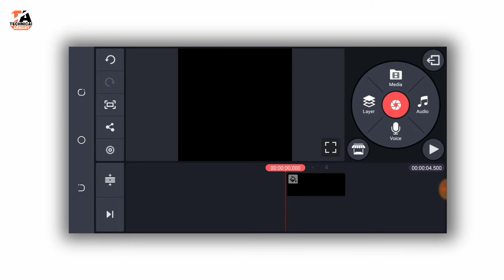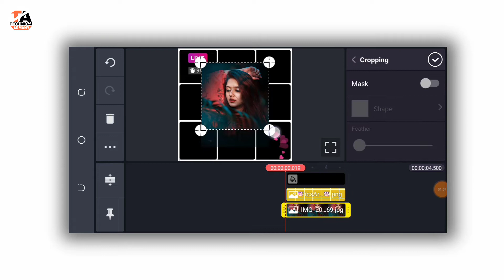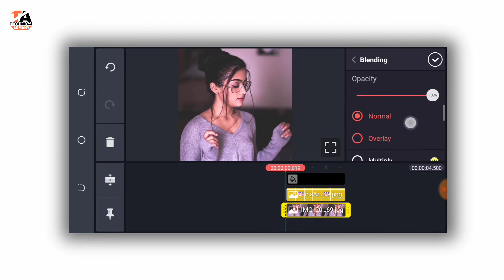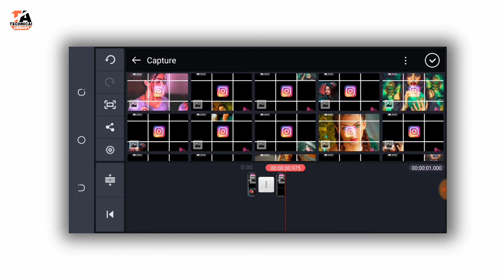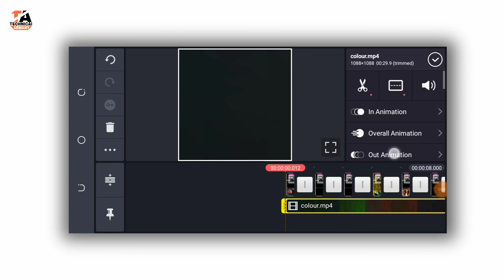How To Make New Design Whatsapp Status Editing In Kinemaster ll Kinemaster Status Editing Tutorial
Kinemaster Download-- अगर मेरे वाला Kinemaster चाहिये तो आप मुझे Instagram पर msg कर दो,

2) kinemaster template download link new
3) attitude template download
4) avee player status editing
5) avee player template download
6) Kinemaster status editing
7) new avee player template 2020
8) Kinemaster video editing
9) kinemaster template
10)Avee Player Template Download Link new  11)How to create trending WhatsApp Status Video

In video use app- kinemaster

Technical Armany

respected owners, not me